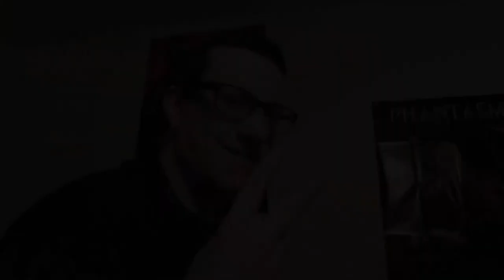A message to my subs!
The Repster is getting prepared for something special. And he wants you guys to be apart of it!